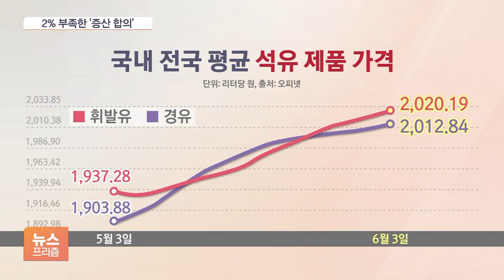산유국 증산 합의했지만…뛰는 기름값 잡기엔 '역부족'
[앵커]

주요 산유국들의 협의체인 OPEC 플러스가 7월과 8월, 하루 64만 8천 배럴의 원유를 증산하기로 했습니다.

하지만, 천정부지로 치솟은 국제 유가와 국내 기름값을 잡기에는 역부족이라는 분석이 나옵니다.

신성우 기자의 보도입니다.

[기자]

국내 전국 평균 휘발유 가격은 리터당 2,020원을 넘었습니다.